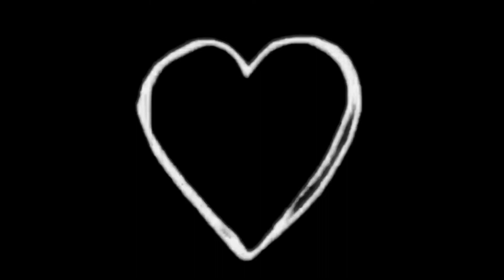Her Meme {Remake} read dsc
Hai Everyone I Hope You Enjoyed This Remake Of Her Meme! The Youtubers That Was Part Of This Video Will Be Shown Below!

Well Um Thats It! I Tried to make this meme the best i could and i know its a lil off timing at some parts of the video but its still good!

Oof so many links .-.

Anyway Bai Guys!